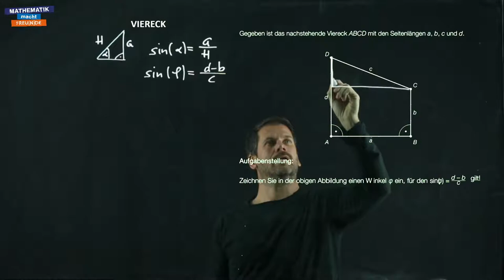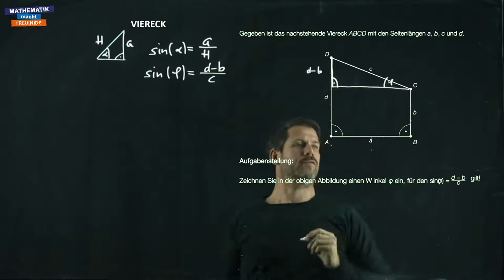Viereck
Trigonometrie - Capstone